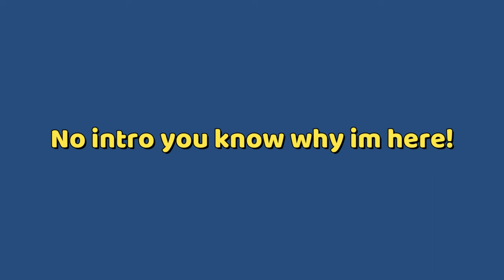COUNT YOUR DAYS IBIS (Cell 240 Boss Battle)